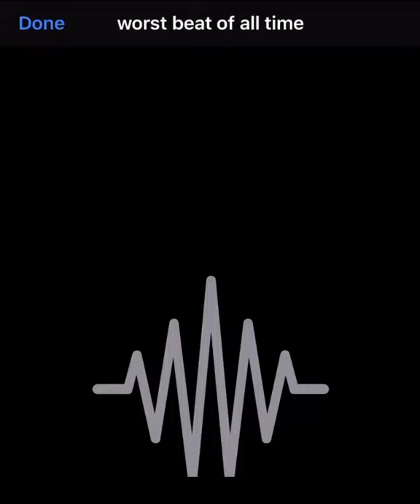Stan Twitter: Worst beat of all time